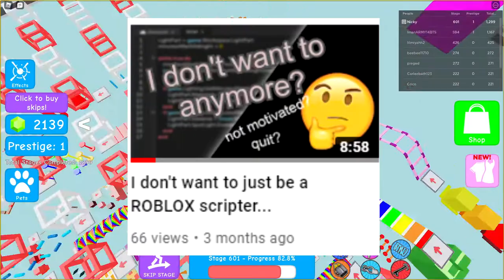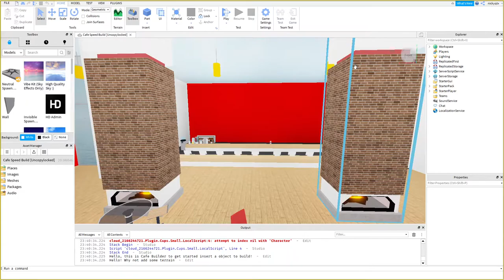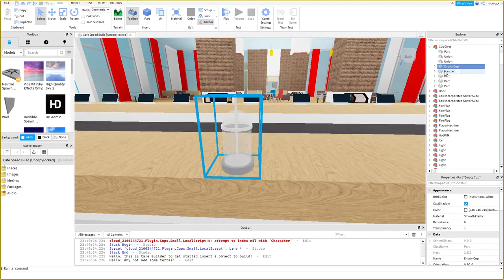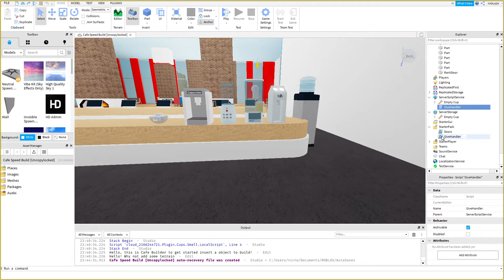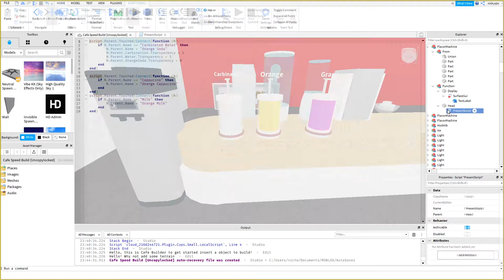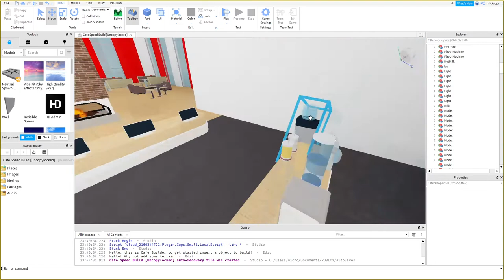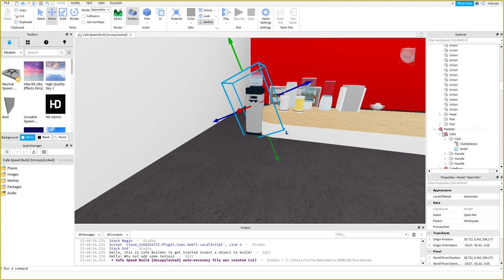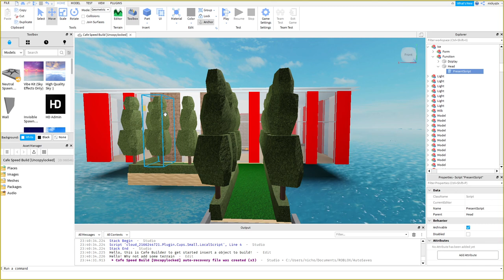HOW TO SCRIPT A CAFE | Part 7 | Bug Fixes/Where I Have Been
Welcome to the FINAL PART of HTSAC. I also will be discussing where I have been.. Also, welcome to the LAST scripting video on this channel. Watch out for the next video you will love it!

⭐Roblox: nvxkyy